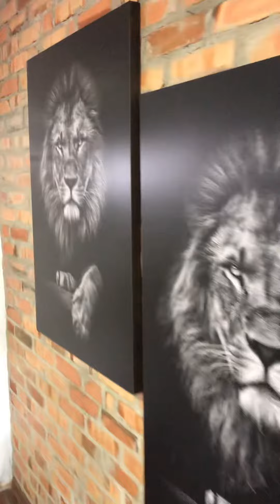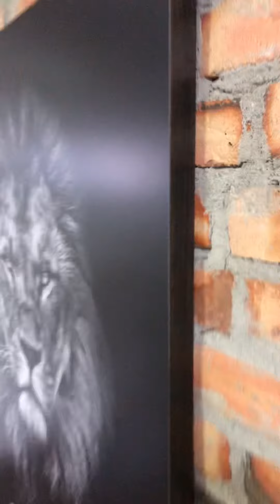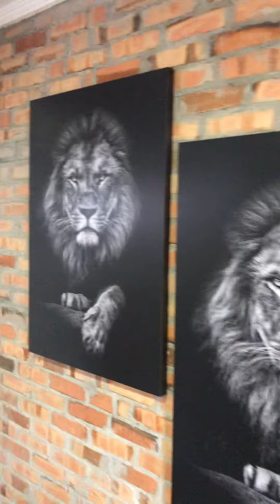Quadro de Leão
Temos quase 100 imagens de leão em nosso site. Basta escrever “Leão” na busca.

Além disto, você pode solicitar um atendimento personalizado no qual vai receber orientações sobre a escolha das medidas e combinações para a sua parede.

O nosso modelo Box de madeira é todo feito em MDF como se fosse uma caixa! Você pode inclusive usá-lo para tampar uma caixa de energia elétrica ou alguma imperfeição da sua parede, pois ele fica em alto relevo.(3,0 cm de profundidade)